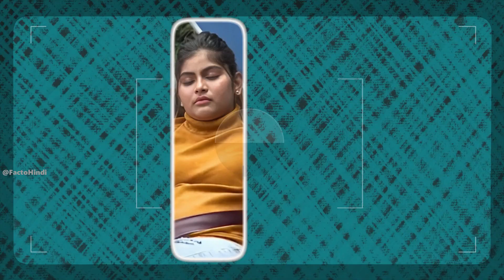बिग बॉस का काला सच ,डिलीट होने से पहले देख लो | Top 5 Secrets Of Bigg Boss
बिग बॉस का काला सच ,डिलीट होने से पहले देख लो
Top 5 Secrets Of Bigg Boss